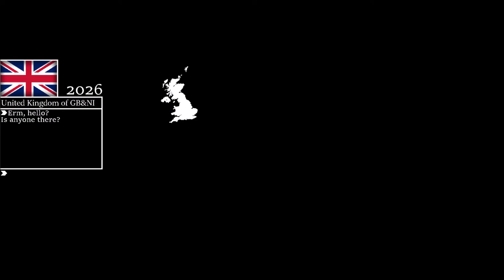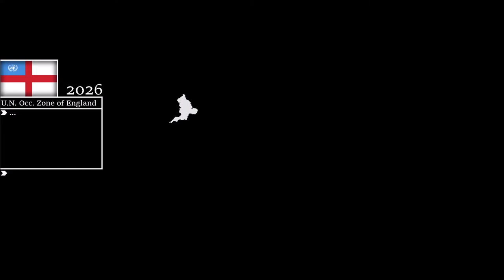Alternate Future of Europe : The Two Stars | Episode Two : Brutality